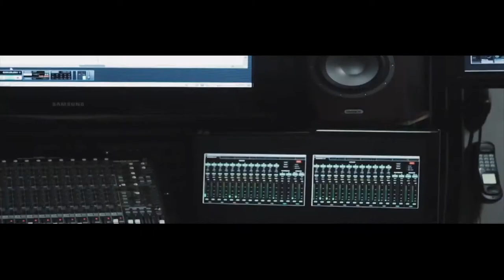Sha Money Studio Session/Club Performance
A Day In The Life Of Mademan Entertainment Recording Artist Sha Money. Check Out This Exclusive Behind The Scenes Look At Him Recording His Upcoming Studio Project & A Hometown Club Performance. Be Sure To Follow Sha Money On Twitter @Sha_Mullah_MME .. Support The Movement